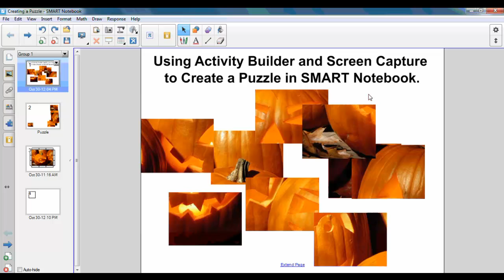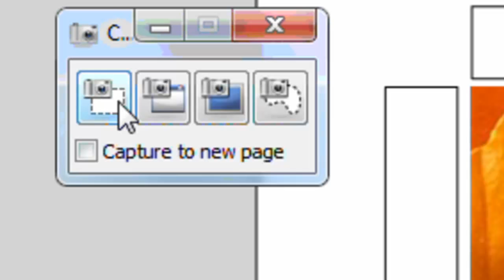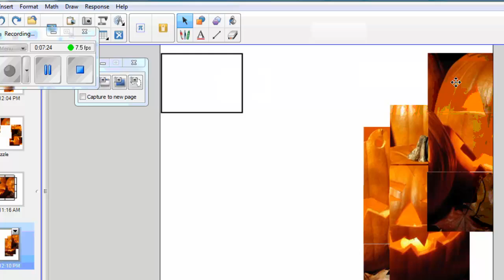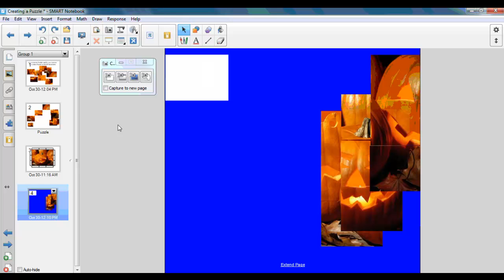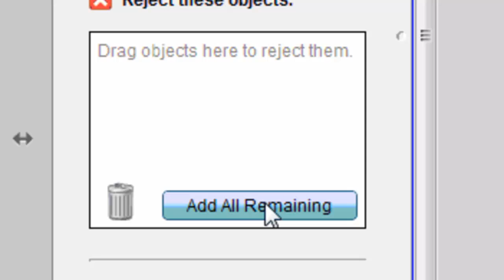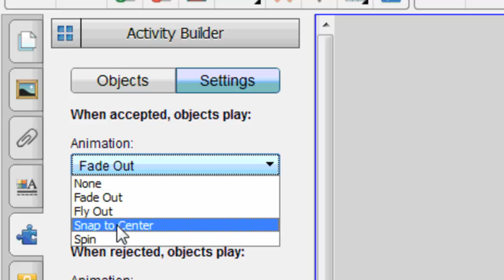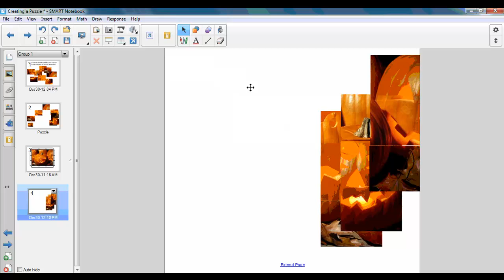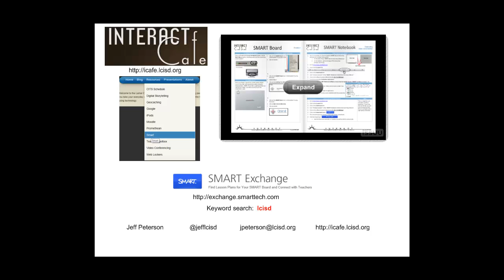Puzzle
Using SMART Notebook's Activity Builder to create a puzzle.  This video goes through the process of how to convert any picture into an interactive puzzle within SMART Notebook.